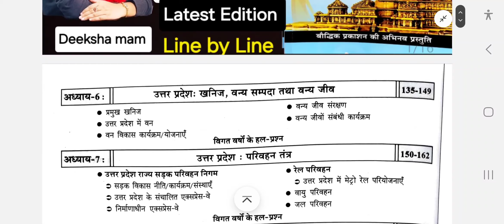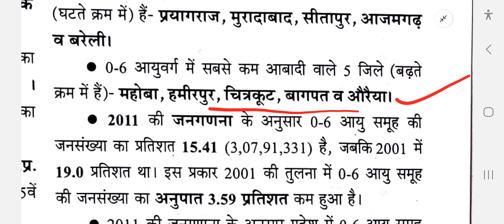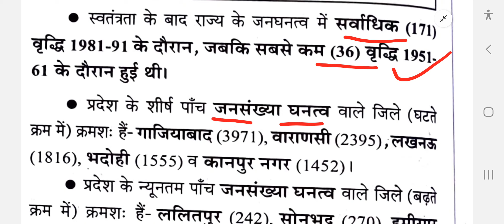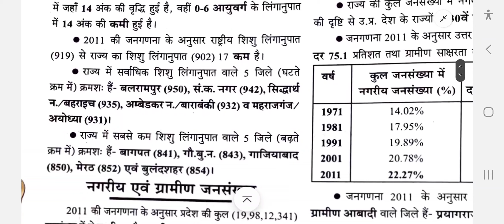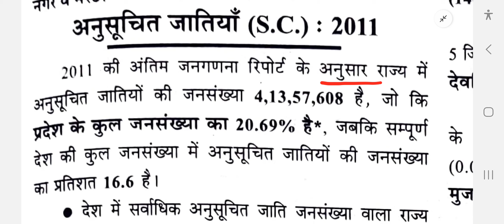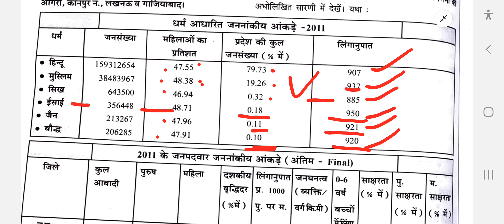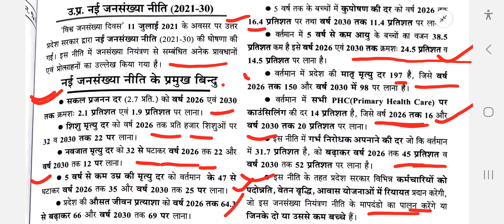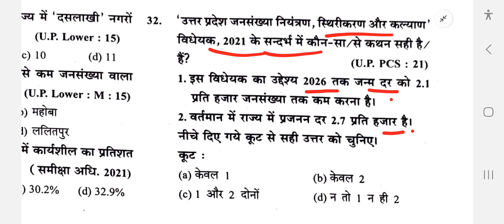उत्तरप्रदेश का जनगणना परिदृश्य | UP Special GK Pariksha Vani latest Edition 2024-25 | UP GK- 8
उत्तरप्रदेश एक समग्र अध्ययन | Uttarpradesh General Studies Pre & Mains lecture - 8
उत्तरप्रदेश का जनगणना परिदृश्य | UP Special GK  Pariksha Vani latest Edition 2024-25
Source - Pariksha Vani